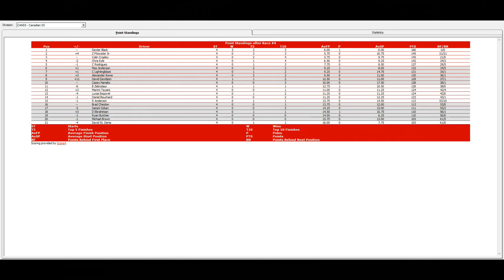ISCR Coca Cola Canadian Super Series - 4/12 S5 - E3 Spark Plug 50 at Circuit de Trois-Rivieres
4/12 S5 - E3 Spark Plug 50 at  Circuit de Trois-Rivieres